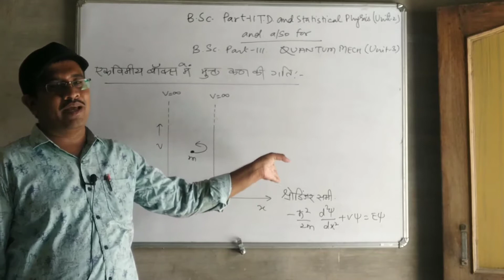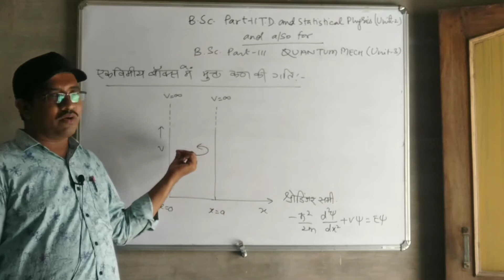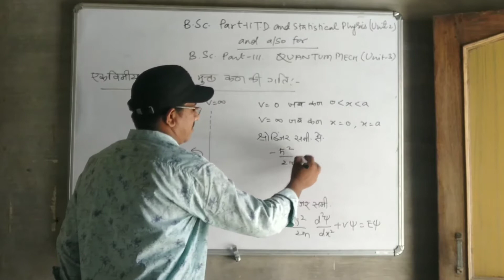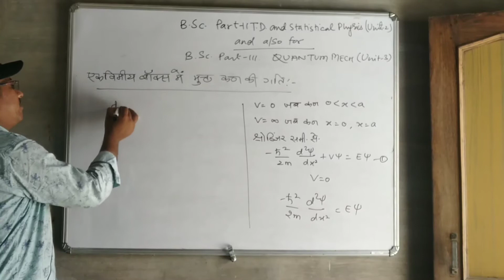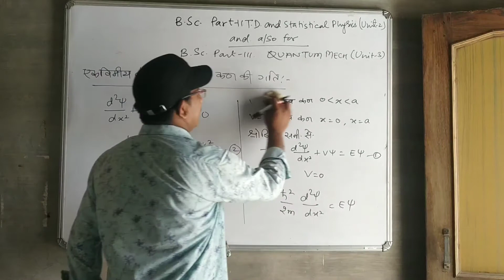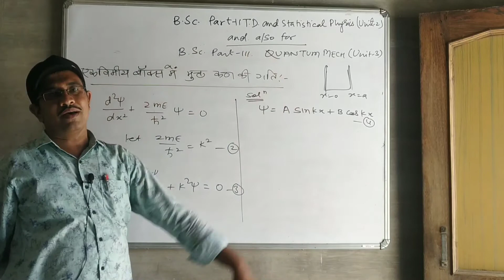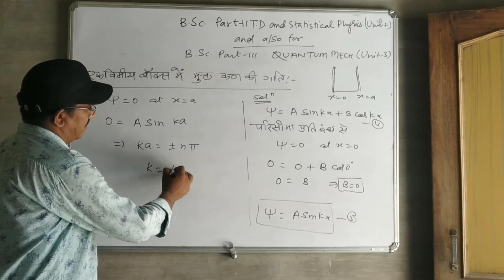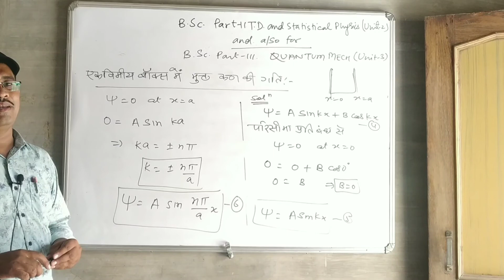Free particle in 1D box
BSc part ll, Paper-1, Unit 2
BSc part lll, Paper-1, Unit 3